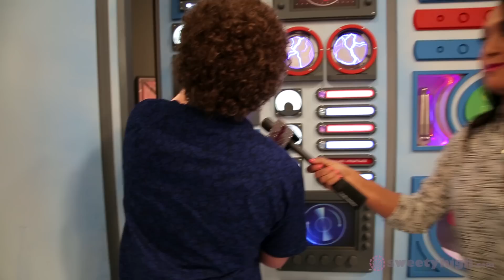Nickelodeon's Henry Danger Gives the Scoop on Season One!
SweetBeatTV gets an exclusive behind-the-scenes invite to the set of Nickelodeon's brand new show, Henry Danger! Get all the scoop about Season 1, find out secrets about the set and learn what Henry Danger would choose as his "real-life" after-school job if he wasn't an actor!